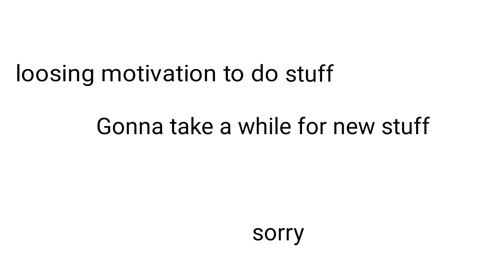Loosing motivation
To do basically anything

Basically am taking a break
LOL I LEFT THIS ON UNLISTED JWGDNRB